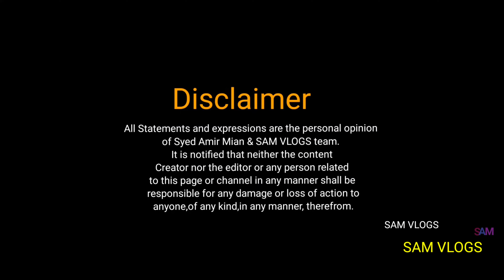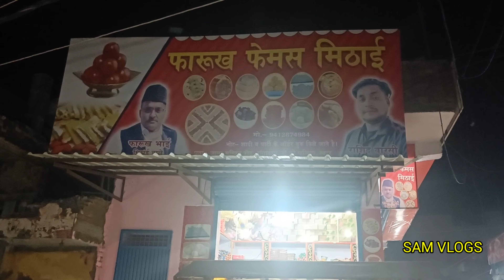Suar Street Food स्वार में प्रसिद्ध है फारुख भाई की मिठाई,स्वाद का है जलवा।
स्वार में प्रसिद्ध है फारुख_भाई_की_मिठाई,स्वाद का है जलवा।